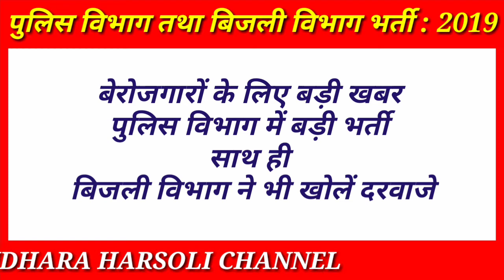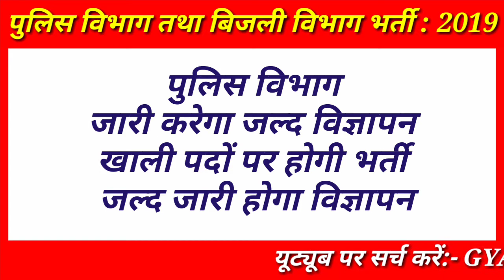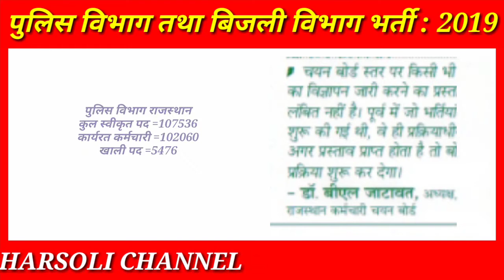राजस्थान पुलिस भर्ती | बिजली विभाग भर्ती | Rajasthan Police /2019/